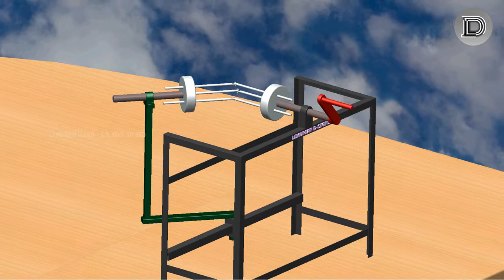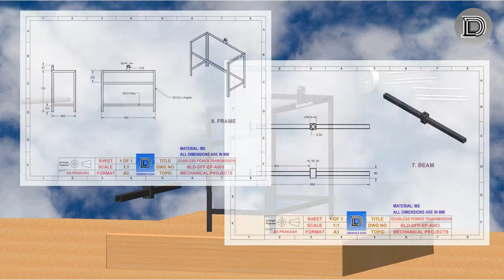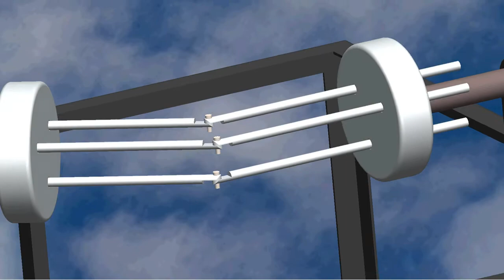Gear less angular power transmission | Mechanical project | Lemurian Designs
Download 3D model and drawing files from the link -